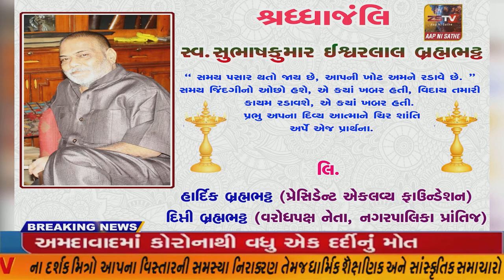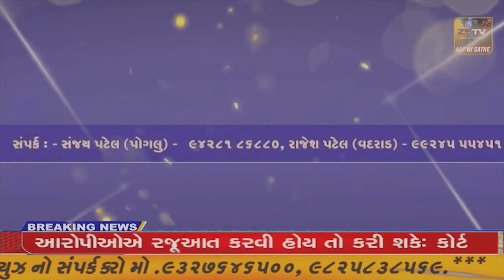ધોરાજી ના રાવલપરા વિસ્તારની મહિલાઓ માં રોષ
ધોરાજી ના રાવલપરા વિસ્તારની મહિલાઓ માં રોષ//ZSTVNEWS//